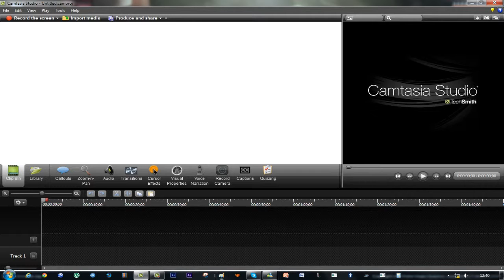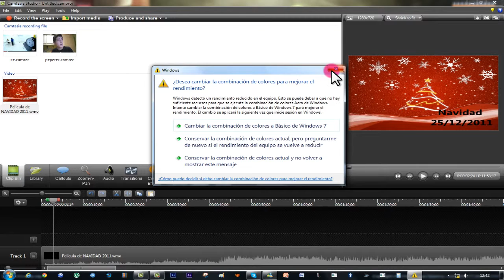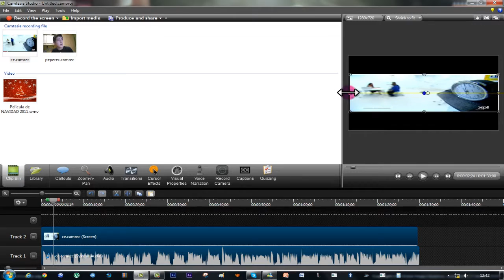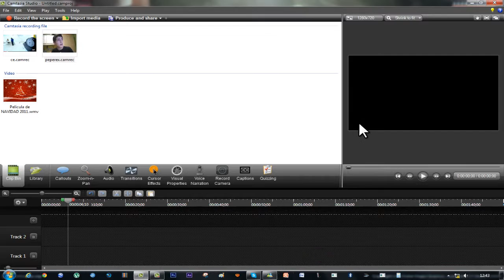Cómo quitar las barras negras de tus videos de YouTube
En este video os enseñaré a quitar las molestas barras de los lados en los videos de YouTube.